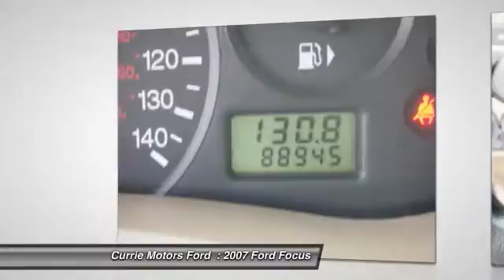2007 Ford Focus Frankfort, Chicago, Bolingbrook 39262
2007 Ford Focus ZX4 SE

In this 2007 Ford Focus ZX4 SE, enjoy every drive with prime features like an MP3 player and CD player.  It has a 2 liter 2.0L inline 4 double overhead camshaft 16V engine.  Don't skimp on safety. Rest easy with a 4 out of 5 star crash test rating.  Enjoy the sweet sounds of this vehicle's CD player and an MP3 player.  According to a review from New Car Test Drive, A CD player with MP3 capability is standard on all models.  Call today to test it out!